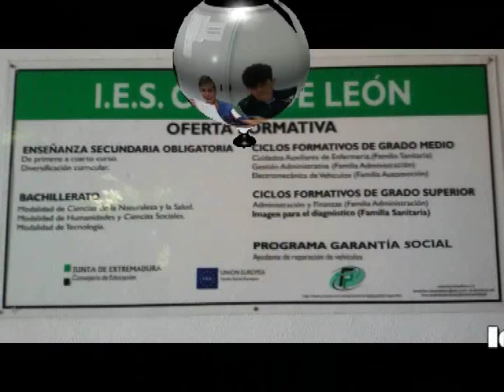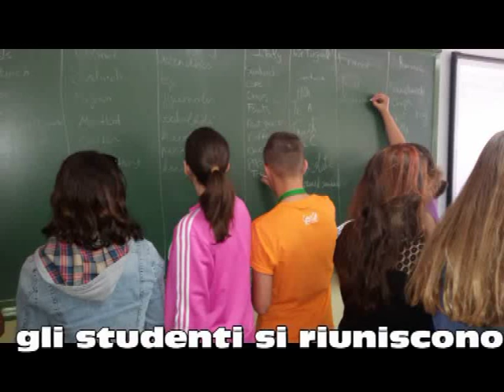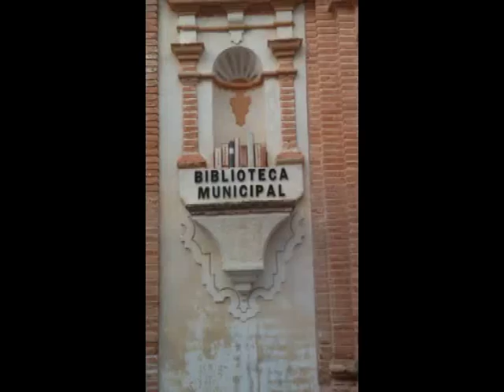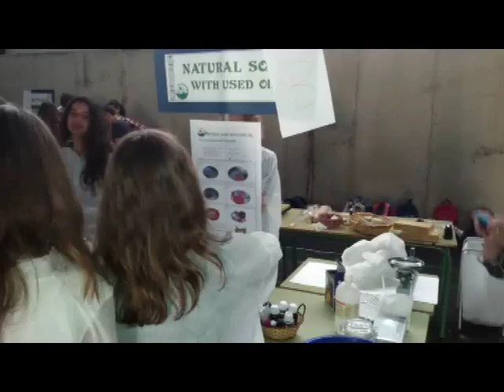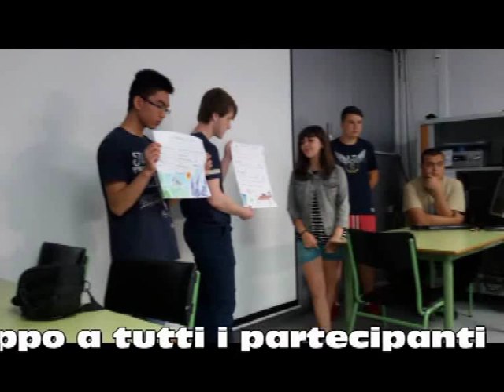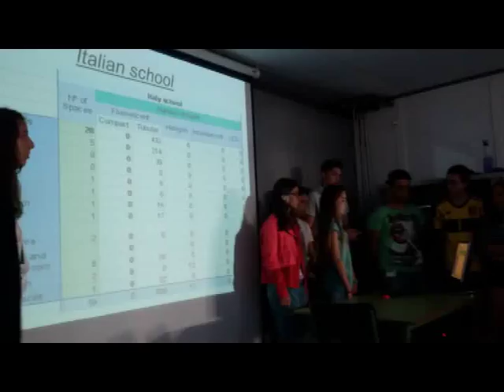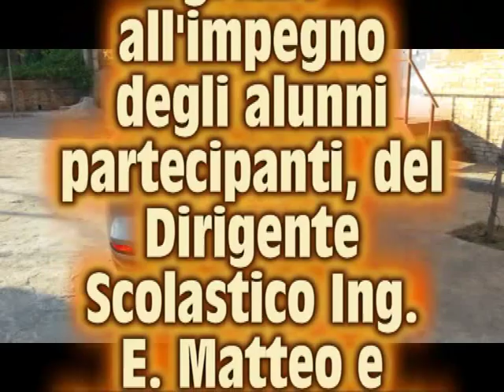Raccolta foto in Spagna | Erasmus +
|| Ci scusiamo per la qualità del video ||

Questa è una raccolta foto dei ragazzi dell'istituto Panetti-Pitagora, sede "Panetti", durante il progetto "Erasmus +" in Spagna.

Video realizzato dal prof. Francesco Carlucci - IISS Panetti-Pitagora